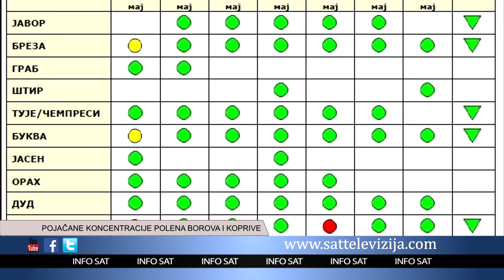POJAČANE KONCENTRACIJE POLENA BOROVA I KOPRIVE